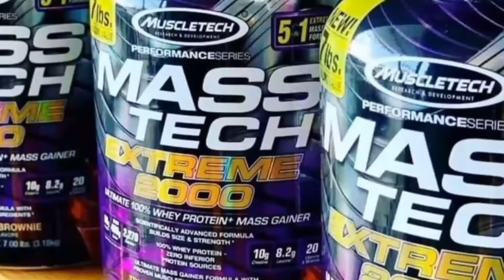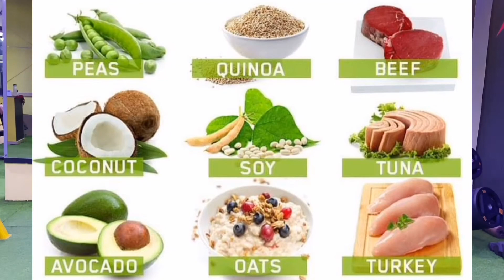Brend New Luxury Gym in model Colony With Gym owner Sajid zia Full interview by Faaiz ahemad fA